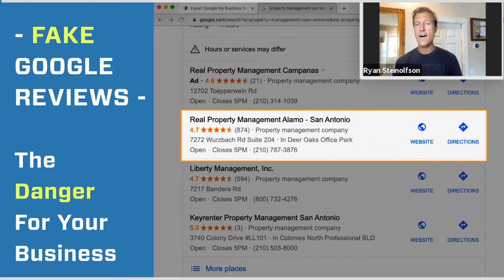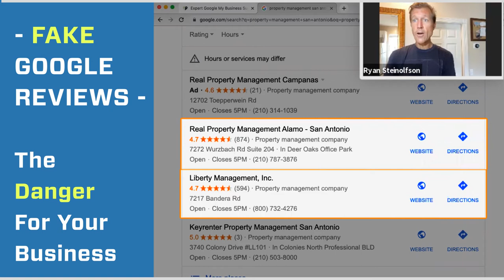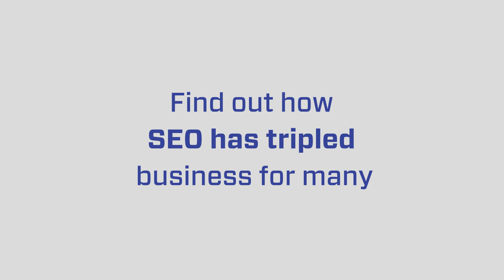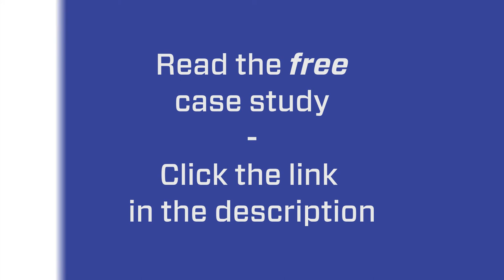The DANGER of Fake Google Reviews for Your Business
Ryan Steinolfson and Crystal Horton from Accelerate Marketing discuss how Fake Google Reviews are Dangerous For Your Business.